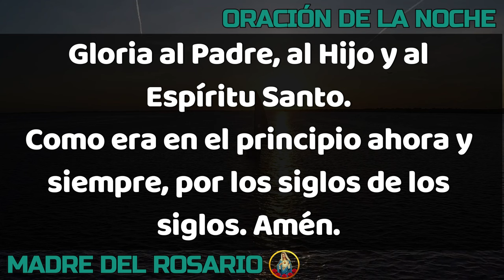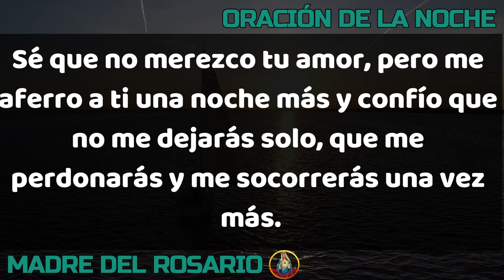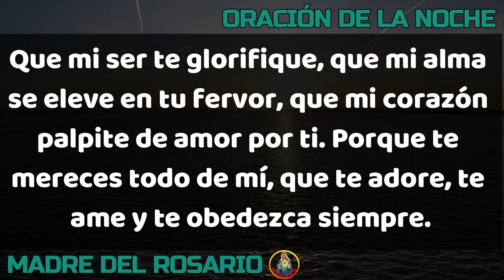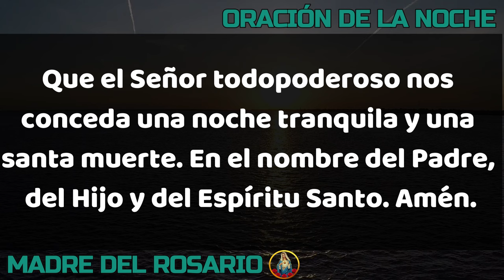🙏🏻 ORACIÓN DE LA NOCHE 🌙 SABADO 17 DE FEBRERO DE 2024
Gracias por orar con nosotros en su canal Madre del Rosario. SÁBADO 17 DE febrero 2024.